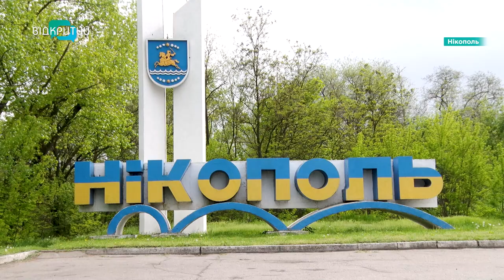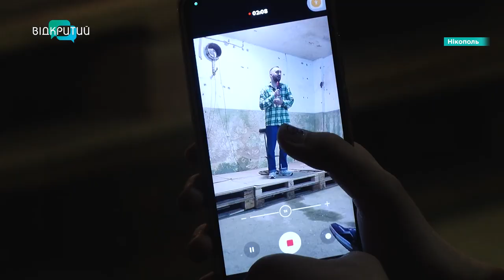До Нікополя приїхали стендап-коміки, аби підтримати жителів і ЗСУ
Жартували про буденність. Теми, які найбільш наближені до життя українців. З нецензурною лексикою, але ж, як кажуть коміки, без неї ніяк. Гумористи завітали до Нікополя зі стендапом. Провели його в укритті. Яка головна ціль жартівників? Та які емоції отримали незламні жителі? Дивіться далі у моєму сюжеті.